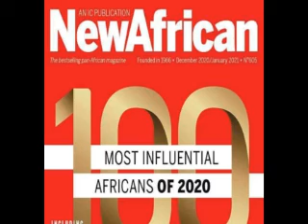Ethiopia; ዕለታዊ መረጃዎች; Ethiobest Tube; daily news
ዕለታዊ መረጃዎች; Ethiobest Tube; daily news